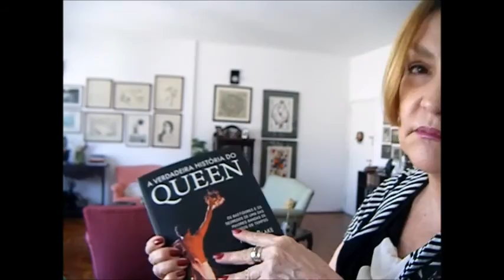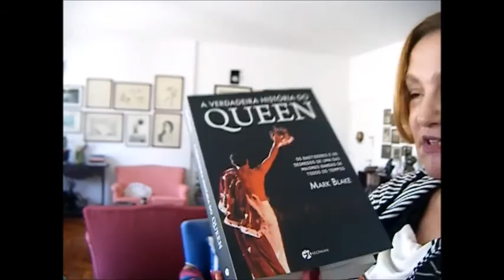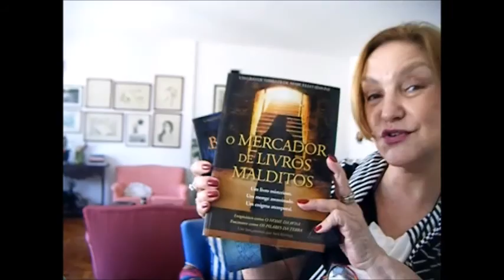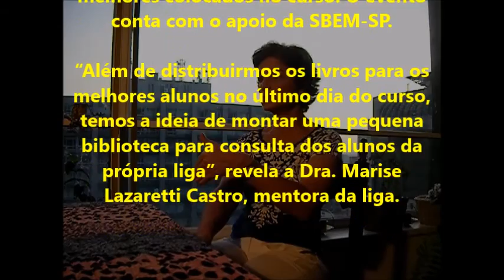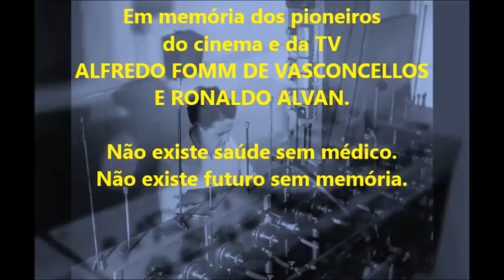TV SóSaúde n 399 Endocrinologia, obesidade, osteroporose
Dra. Marise Lazaretti Castro fala sobre a endocrinologia e sobre a Liga Acadêmica de Endocrinologia da UNIFESP que está pedindo doações e livros sobre essa especialidade. Colabore, doutor,autor, editor.